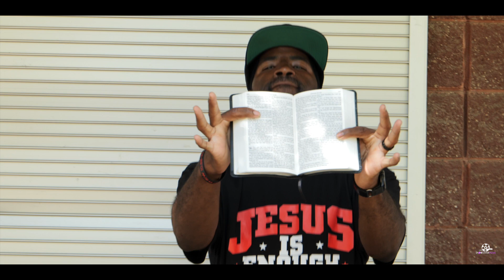Phillip - Through it all Shot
Videos Starting at Only $100 ! Book Yours Today
and
we also offer other video services ( wedding , Event , and more )

Instagram: @takeoverfilmsstl -  @MoneyBagLou
FaceBook: Takeover films - Louie Yokley